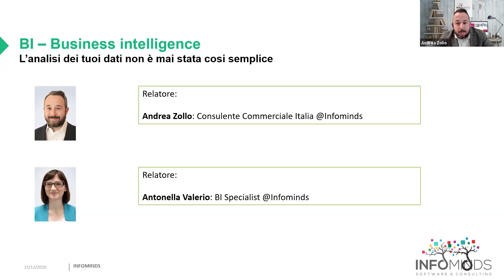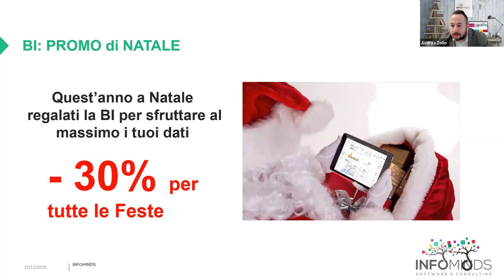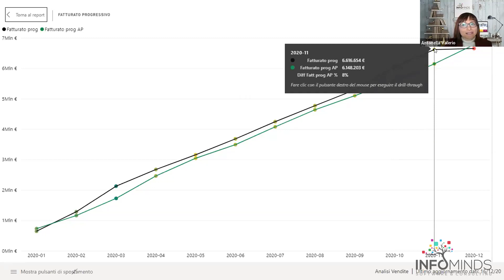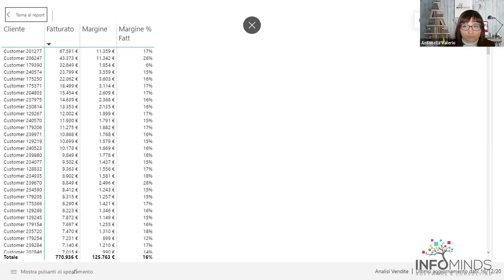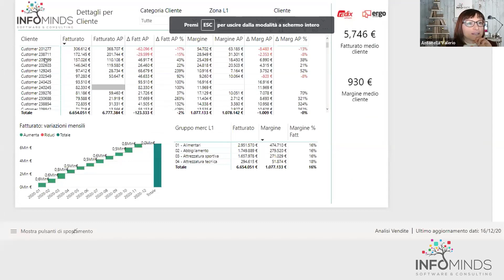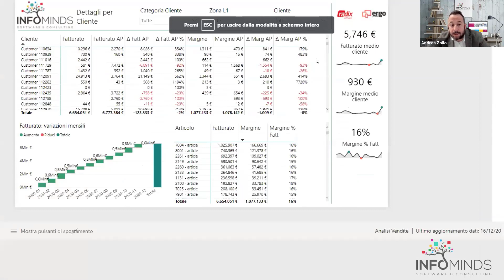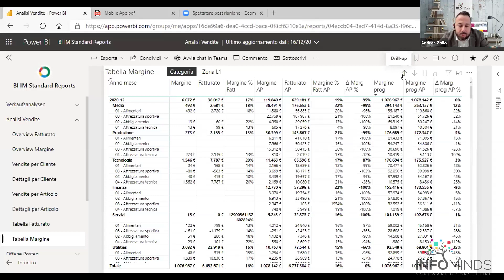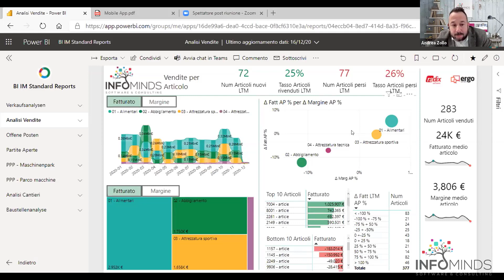Business Intelligence: come trarre il massimo dai nostri dati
La valutazione, la presentazione e l'analisi dei dati della sua azienda non sono mai state così facili da realizzare. Con la nuova soluzione di Business Intelligence di INFOMINDS è possibile conoscere e capire cosa succede in azienda, con un click. Anche da mobile.
Statistiche di vendita, progressione del fatturato, punti di criticità. La BI di Infominds permette di capire tutte queste dinamiche e molto altro.

In più, per tutte le Feste, potete avere la Business Intelligence con il 30% di sconto.